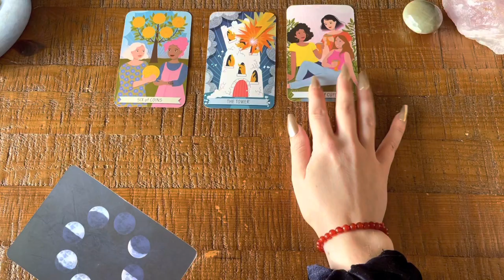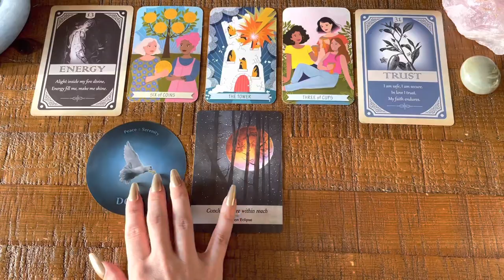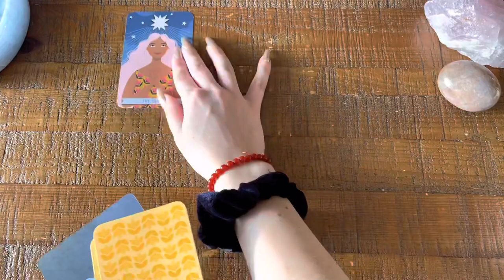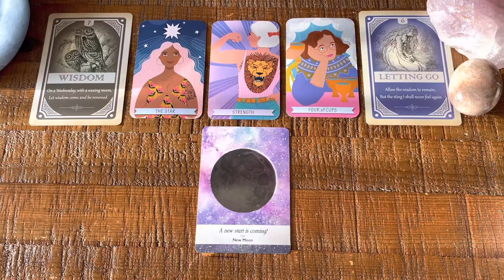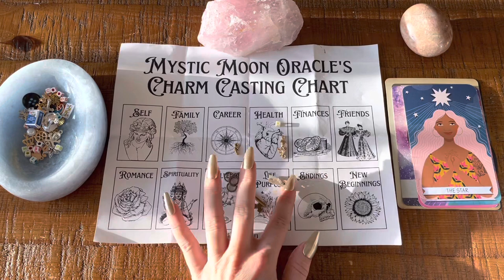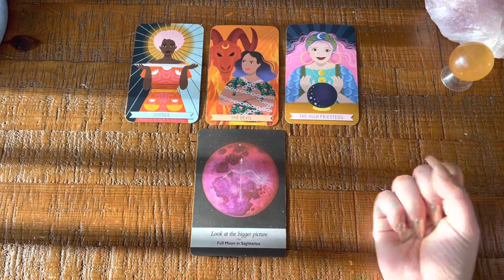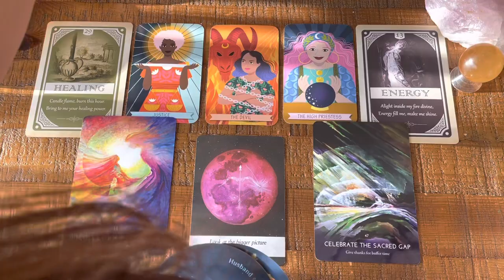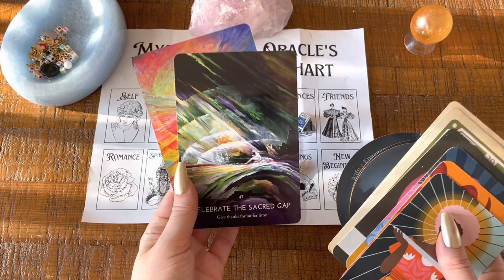Pick-a-Card: Upcoming Surprises & Changes! | TIMELESS - Tarot & Charms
Hey everyone!

Today's video will explore what upcoming surprises and changes are headed your way!  Enjoy!

⏰ Time Stamps:
Intro: 0:00
Disclaimers: 0:50
Pick Your Pile: 1:17
Pile 1 (Green Moonstone): 2:01
Pile 2 (Peach Moonstone): 15:28
Pile 3 (Honey Calcite): 31:15

🌟Decks Used:
Good Karma Tarot
Moonology Oracle
Magickal Spellcards
The Hero's Journey Oracle
Coffee Cup Oracle
Charm Casting Kit @MysticMoonOracles